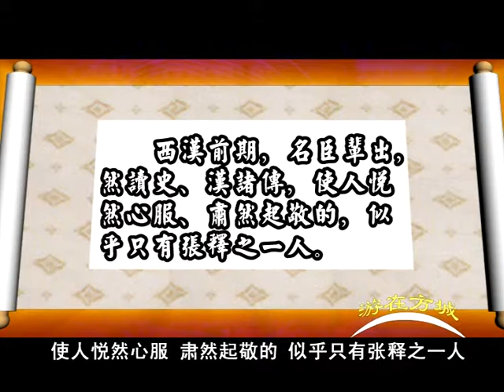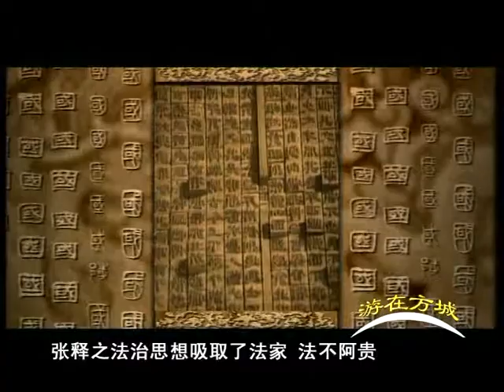2010,游在方城Traveling in Fangcheng——张释之Zhang Shi Zhi